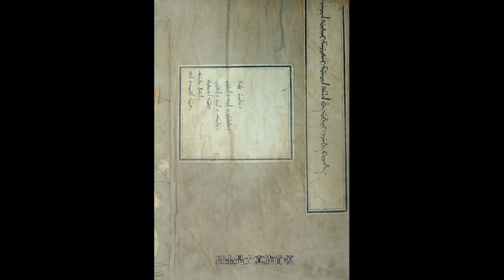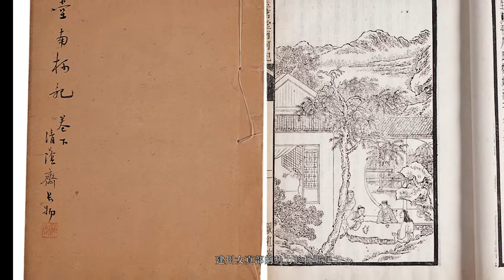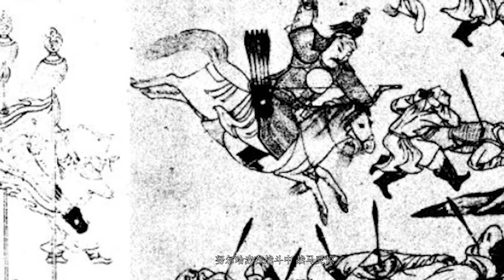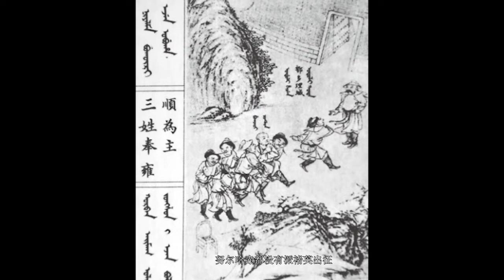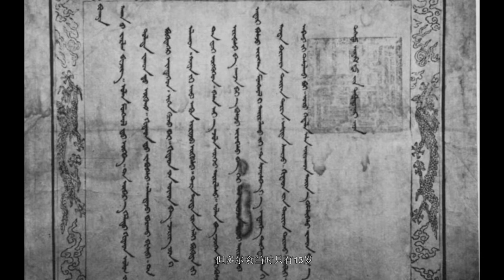后金历史/Later Jin (1616–1636)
00:00 后金的国号来源
01:57 努尔哈赤
05:37 努尔哈赤统一女真战争
13:20 萨尔浒之战
18:20 皇位的争夺
24:19 皇太极
25:47 四大贝勒时期
文字